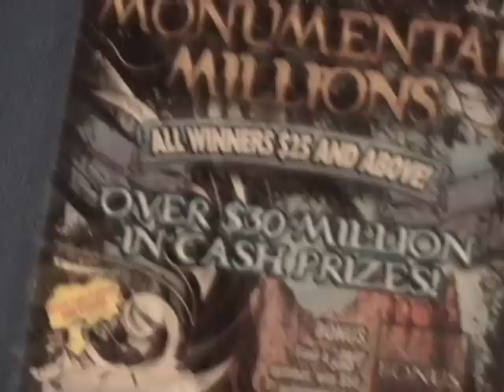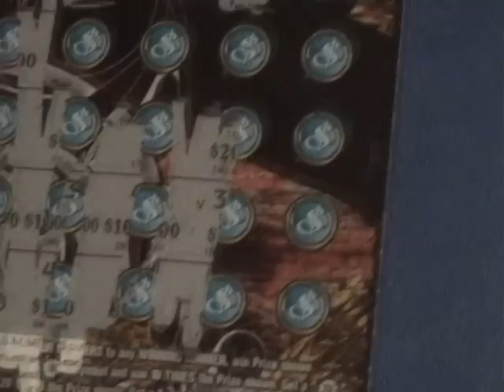Colorado Lottery Monumental Millions!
Colorado Lottery's new $20 ticket Monumental Millions!